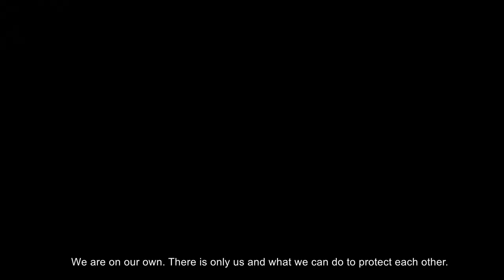PS4, XB1 | Divinity: Original Sin 2 – Definitive Edition (Launch Trailer)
Divinity: Original Sin 2 – Definitive Edition is available from tomorrow (August 31st, 2018) to purchase and play on both PlayStation® 4 and Xbox One.

Developed by Larian Studios, Divinity: Original Sin 2 - Definite Edition was named Best RPG at the Gamescom Awards 2018, following on from Divinity: Original Sin 2’s 2018 BAFTA Award!

Divinity: Original Sin 2 – Definitive Edition is an improved experience, with thousands of tweaks and changes creating the ultimate console experience. Original Sin 2 remains the only RPG in its class to offer split-screen co-op, and features a completely rewritten third chapter, as well as beautiful 4K and HDR ready graphics.